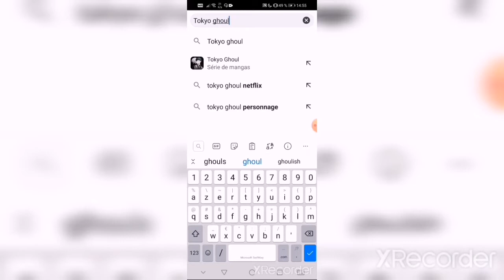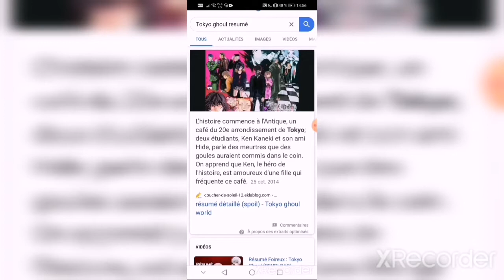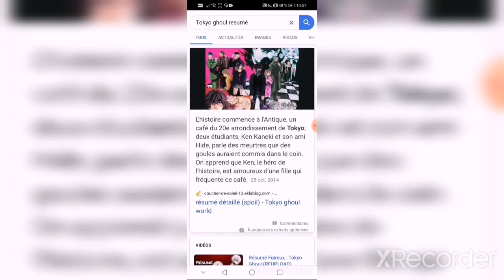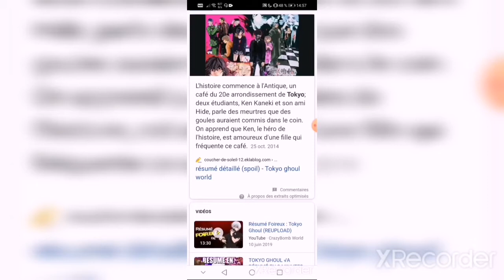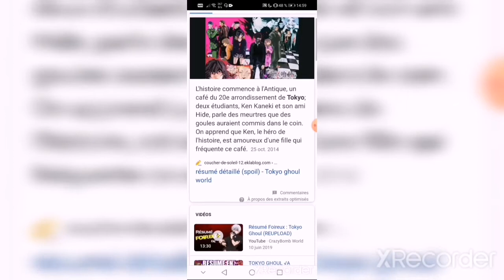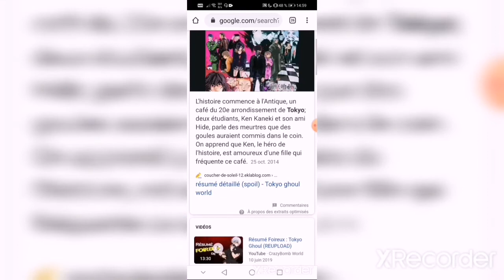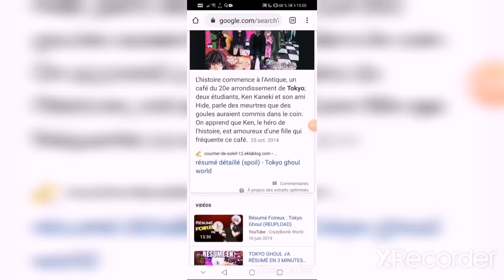Critique sur Tokyo ghoul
Hey les potod j'espère que vous allez bien et que vous êtes bien installés moi sa va super comme vous le voyez on ce retrouve pour faire une critique sur Tokyo ghoul. Si tu as aimé la vidéo n'hésite surtout pas à liké, partager, commenter et t'abonné sa m'aiderait. Ciao les photos.

Dédicade et à grand merci à Cirlaser qui m'a fait mon intro et outro

merciCirlaser dans les commentaires